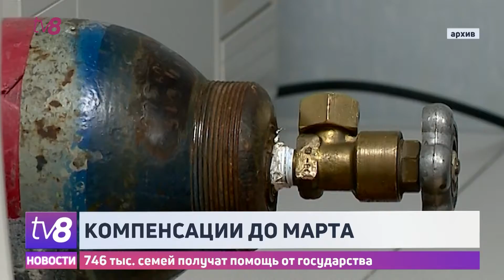Компенсации до марта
Все бытовые потребители получат компенсацию за природный газ. На эти цели правительство выделит миллиард 600 миллионов леев. Помощь будет предоставлена с ноября по март. Размер компенсаций будет зависеть от объемов потребляемого газа. Как заявила глава кабмина, увеличится и помощь для малообеспеченных семей, равно как и количество тех, кто будет ее получать. Анонсировали власти и компенсации за отопление. Подробности - далее.